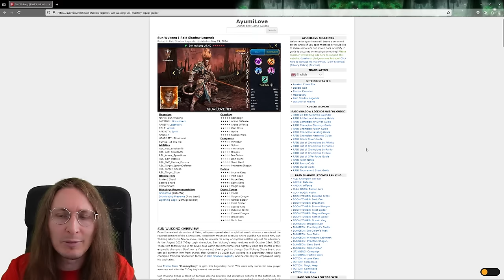Getting Dominated By my Most Wanted Champion In Live Arena : D I Raid Shadow Legends